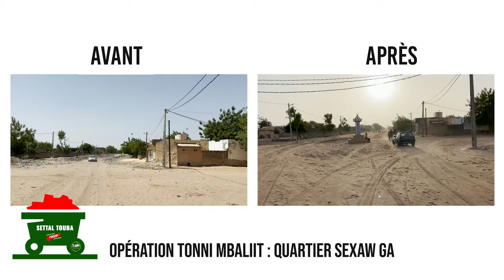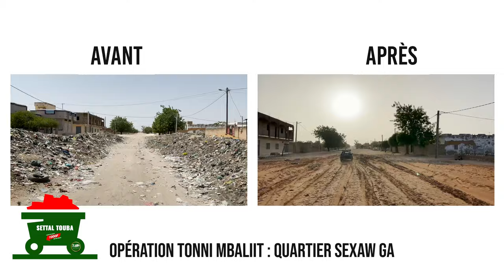😭THIEYY Wa Touba Ca Kanam Opération Tonni Mbaliit quartier sexaw ga